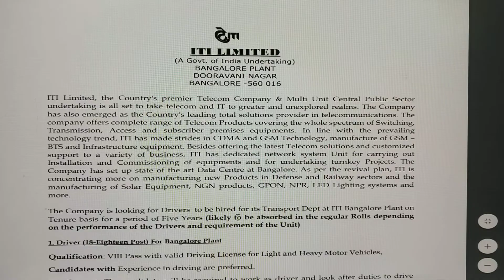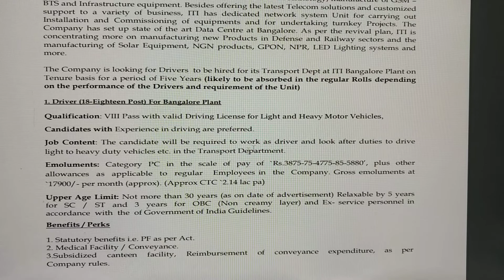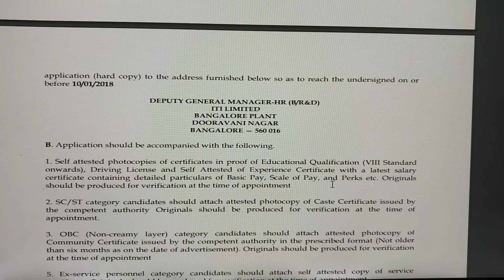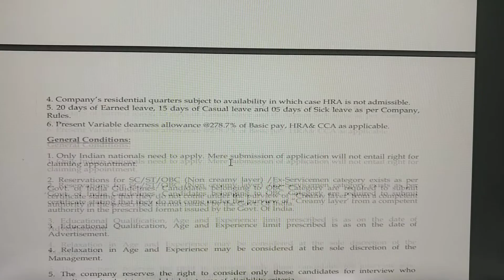CENTRAL GOVT DRIVER JOBS, 8TH PASS, NO EXAM, NO FEE, AP, TS CANDIDATES APPLY, SALARY 18K